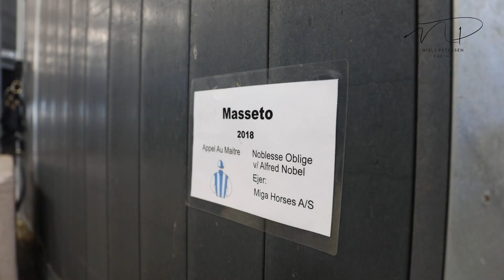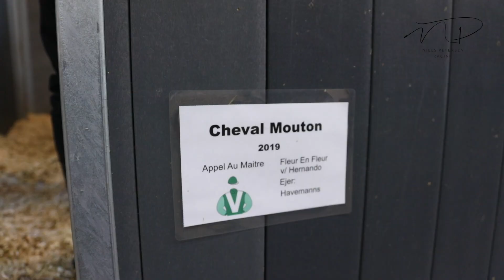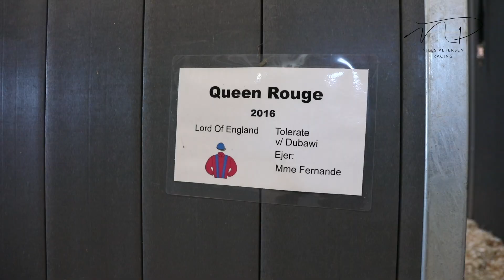NP Racing KG præsentation Marts 2021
NP Racing præsenterer hestene i træning på Klampenborg Galopbane, Marts 2021.